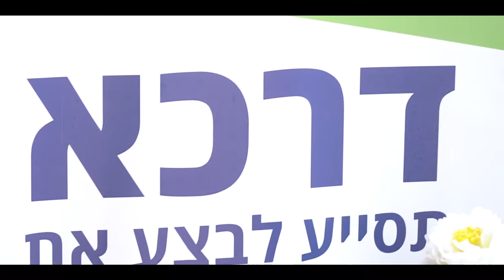פרס החינוך 2018 ביהס דרכא, התיכון הדרוזי למדעים ומנהיגות ירכא